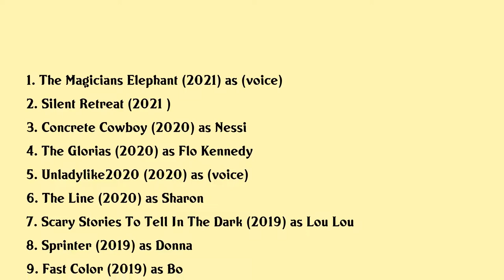Lorraine Toussaint Movies list Lorraine Toussaint| Filmography of Lorraine Toussaint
Lorraine Toussaint Full Movies List Filmography of Lorraine Toussaint

Latest movies of Lorraine Toussaint are:

1. The Magicians Elephant
2. Silent Retreat
3. Concrete Cowboy
4. The Glorias
5. Unladylike2020
6. The Line
7. Scary Stories To Tell In The Dark
8. Sprinter
9. Fast Color
10. Girls Trip
11. Love Beats Rhymes
12. Sophie And The Rising Sun
13. The Night Before
14. Runaway Island
15. Selma
16. Ask Me Anything
17. Middle Of Nowhere
18. The Soloist
19. Their Eyes Were Watching God
20. The Sky Is Falling

Complete list of movies acted by Lorraine Toussaint are in this video.

Please Comment down your favorite movie of Lorraine Toussaint